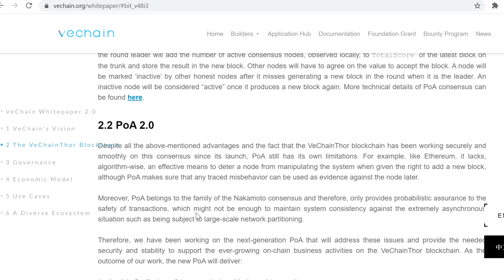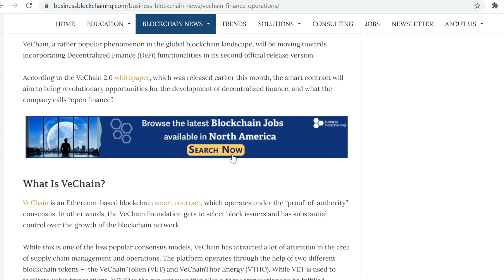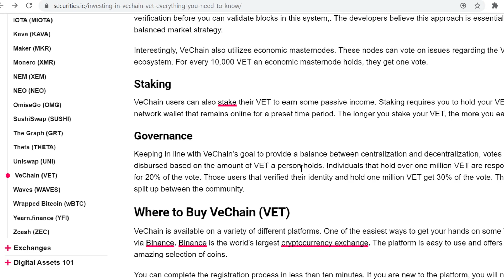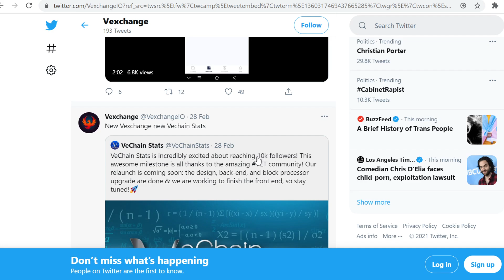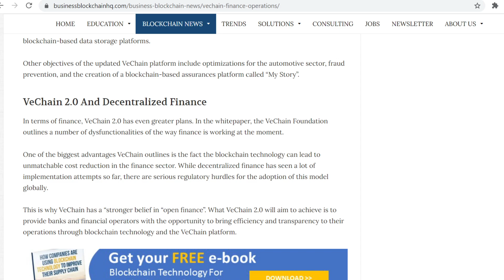Vechain ( VET ) News | Defi Finance on Vechain launching | Vexchange 2.0 Uniswap Competition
In today's video I talk about Vechain (VET) news. Primarily the Defi Finance on Vechain launching soon and what it means for VET Vechain market value moving forward.